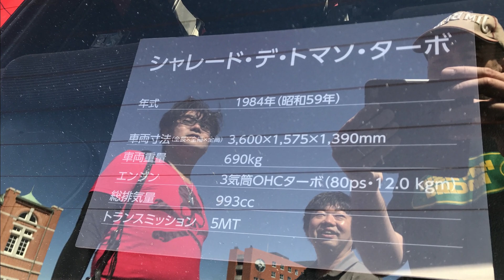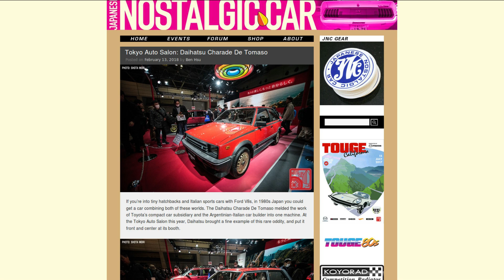Red-Hot Hatch: 1984 Daihatsu Charade Turbo DeTomaso - G11/CB60 Engine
I have yet another old-school JDM unicorn for you today that is turbo and so very 80's. This reworked 2nd generation Charade is the result of a special collaboration between Daihatsu and Italian sports-car manufacturer, DeTomaso. And how many of these do you think I'm seeing on a regular basis? Yep, ZERO. This very DeTomaso was part of Daihatsu's official display at Tokyo Auto Salon earlier this year.

It is powered by a sub 1,000cc 3 cylinder non-intercooled turbo engine, backed by a 5 speed gearbox.

DB Production Company. Used with permission and appreciation.